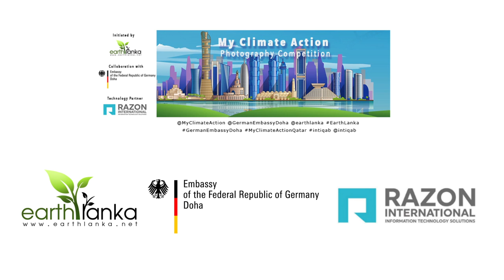MY CLIMATE ACTION PHOTOGRAPHY COMPETITION PROMO #2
This video made in cooperation with Newton International Academy, Barwa City